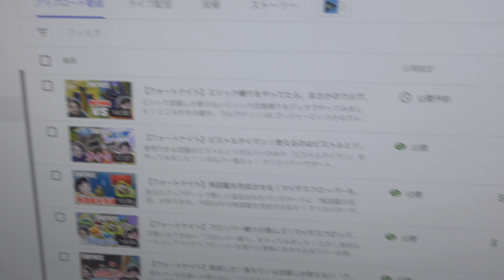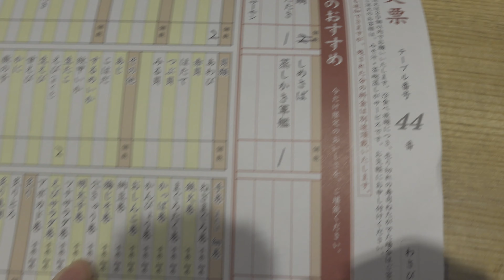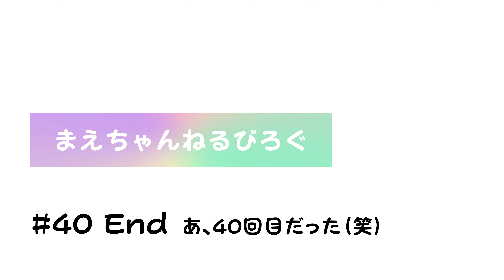ダブル100点のお祝い🍣 #40 vlog まえちゃんねる びろぐ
えいしんがダブル100点を取ったので、久々に銀座の雛鮨へ行ってきました👍

撮影はソニーのZV-1、設定は4K、24p100MB、PP10、シャッタースピード優先で撮影しています。

▽目次
00:00 朝編集
00:25 お昼ご飯
01:06 歓喜するえいしん
01:36 午後編集
02:07 雛鮨
03:13 お買い物
04:12 締めのご挨拶

▽まえちゃんねる Tシャツ 販売中♪